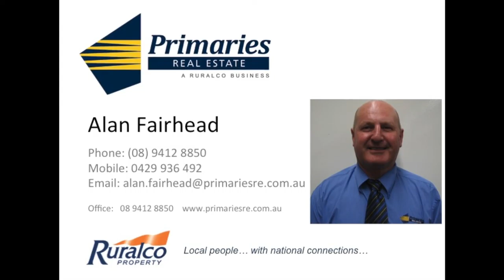Kingsland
Kingsland is located just out of Wokolup and boasts Citrus Orchards, passionfruit vines and room for livestock. For more information please contact Alan Fairhead